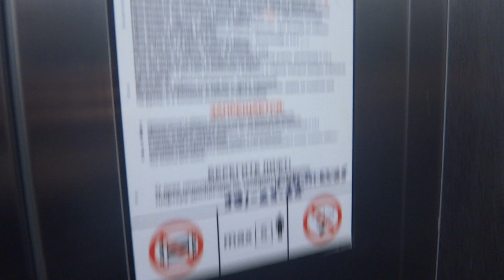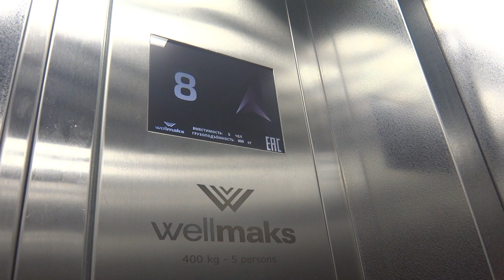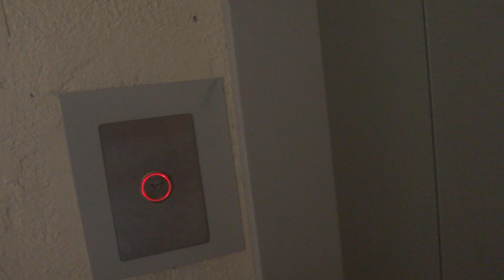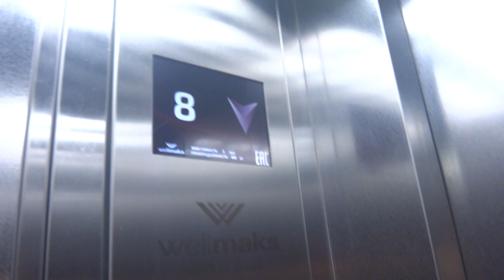Пассажирский лифт (г. Одинцово), V=1 м-с, г-п 400 кг (113), музыкальный лифт Wellmaks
Говорова 14, 1 подъезд
Ссылка на остальные подъезды в этом доме:
В остальных подъездах лифты заменены!